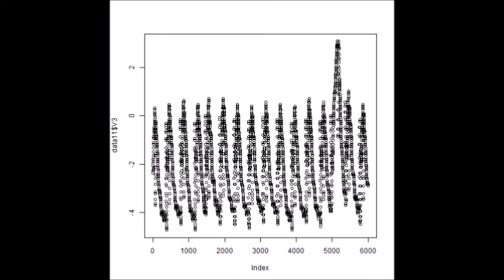超音波の音圧測定解析